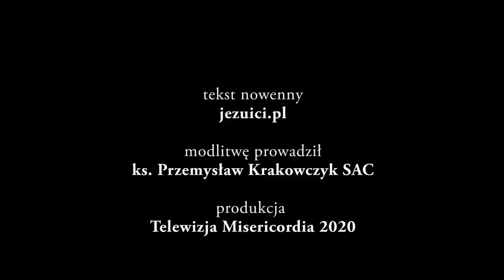Nowenna do św. Andrzeja Boboli - dzień 4